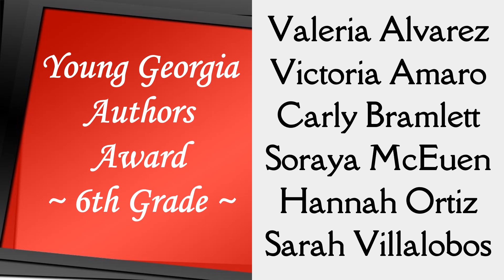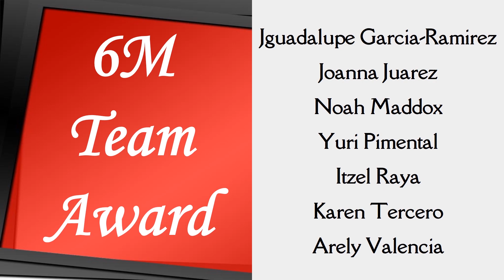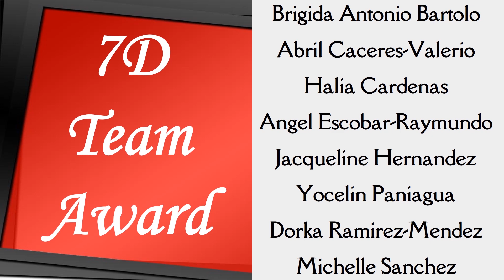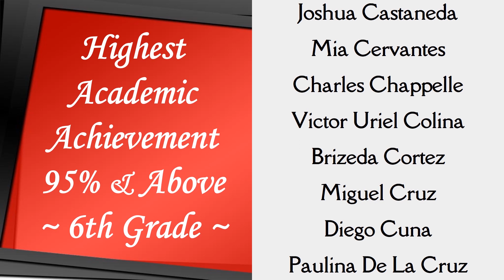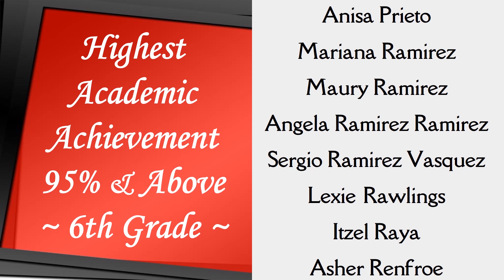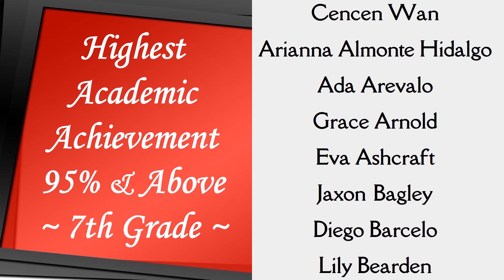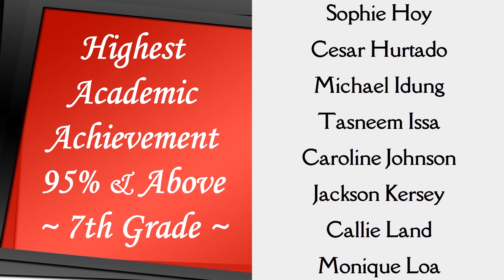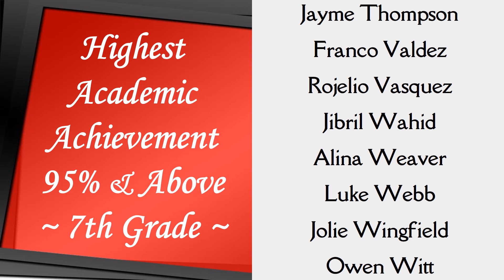DMS Honors Celebration 2019 2020 6th & 7th Grade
Dalton Middle School celebrates 6th and 7th grade successes for the school year 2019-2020.